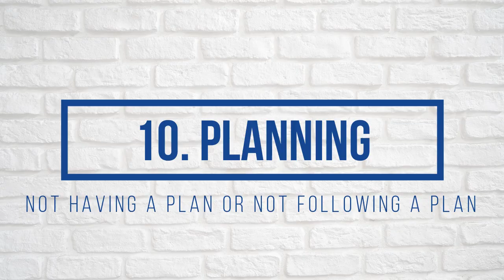How to Fail Your PhD? 15 reasons why you may fail your PhD | Associate Professor Vidy Potdar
Do you want to fail your PhD? I hope not. Find out 15 reasons why you may fail your PhD. Avoid these 15 problems and successfully complete your PhD on time. My suggestions and tips will help you navigate your PhD easily. All the best for your PhD.

WHERE TO DO YOUR PHD?

[00:00:34] 1. Choosing a Topic
[00:01:20] 2. Not taking PhD is a Job
[00:01:36] 3. Aim too high or aim too low
[00:02:20] 4. Not Listening to your supervisor
[00:03:03] 5. Incompatible supervisor
[00:03:59] 6. Not taking the initiative
[00:04:13] 7. Aiming for perfection
[00:04:45] 8. Poor Project Management
[00:05:22] 9. Poor Time Management
[00:06:50] 10. Poor Planning
[00:07:06] 11. Lack of Motivation
[00:07:40] 12. Not Publishing During Your PhD
[00:08:50] 13. Not Collaborating during your PhD
[00:09:20] 14. Taking too much time off during your PhD
[00:10:25] 15. Stress